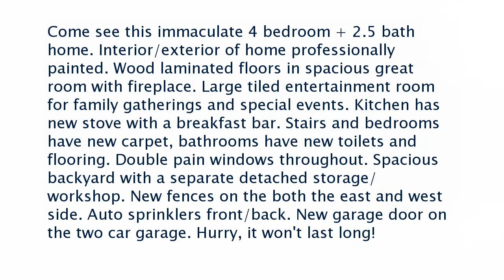Real estate for sale in Bakersfield California - MLS# 202106204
1100 Kyner Ave
Bakersfield California 93307
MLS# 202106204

Come see this immaculate 4 bedroom + 2.5 bath home. Interior/exterior of home professionally painted. Wood laminated floors in spacious great room with fireplace. Large tiled entertainment room for family gatherings and special events. Kitchen has new stove with a breakfast bar. Stairs and bedrooms have new carpet bathrooms have new toilets and flooring. Double pain windows throughout. Spacious backyard with a separate detached storage/workshop. New fences on the both the east and west side. Auto sprinklers front/back. New garage door on the two car garage. Hurry it won't last long!